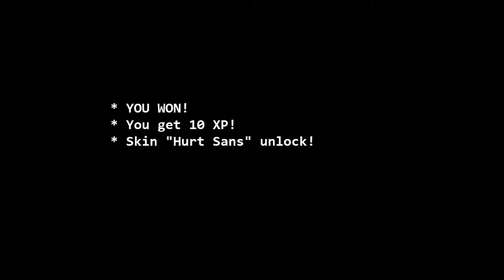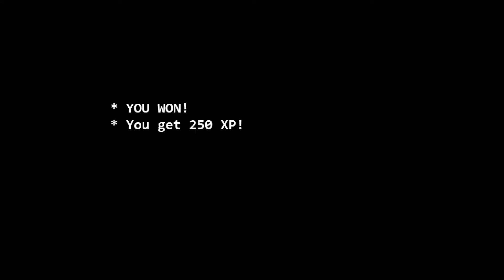New SANS is actually Hard...(and Fun) Bonetale: Sans vs Frisk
Hello guys and welcome to the 10th part of the Undertale Fangame made by *Woloned* called Bonetale: Sans vs Frisk.

In this part, I will be checking out the Updated Sans in the 1.6 version who is kinda hard to play with (I was literally playing at Easy and having a difficult time) but fun nonetheless!

Timestamps:

00:00 - Intro
00:47 - Easy Difficulty
04:32 - Medium Difficulty
12:01 - Hard Difficulty
22:35 - Demonic Difficulty
30:21 - Infinite Power and Zero Cooldown
33:56 - Stalker Sans and Chara.EXE
35:33 - Outero